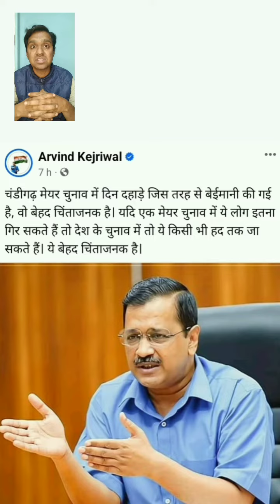बहुमत के बावजूद AAP-CONGRESS Chandigarh Mayor उम्मीदवार को पराजित घोषित किया गया